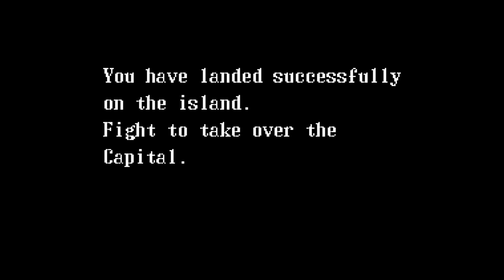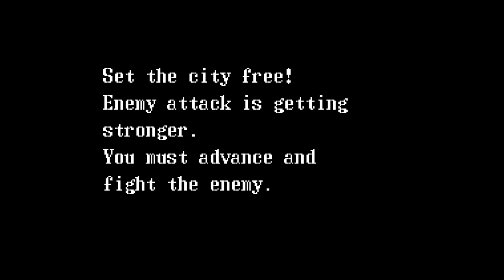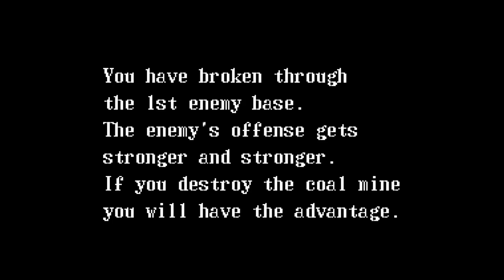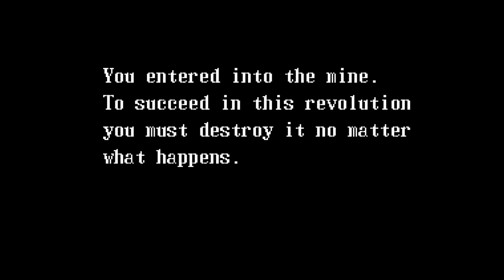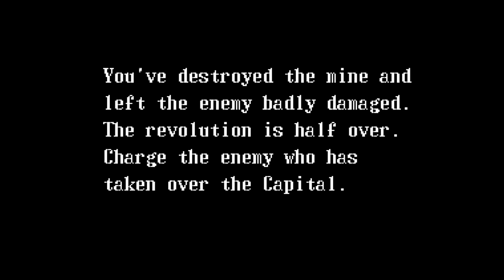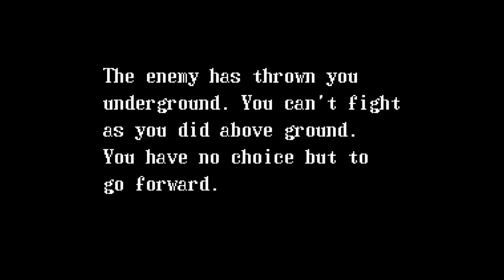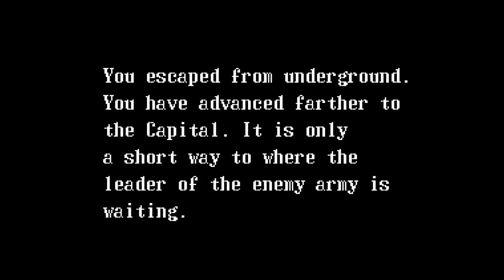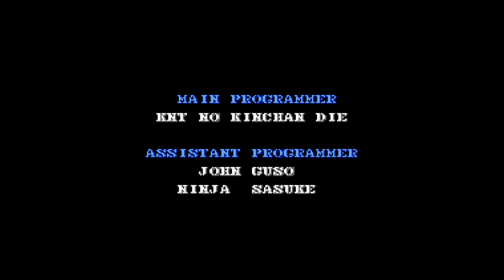Guerrilla War NES 1CC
Last year I completed a 1CC playthrough of Guevara, the Japanese version of Guerilla War. Today I 1CCed the North American release on SNK 40th Anniversary Collection. It always feels good to pull this off.